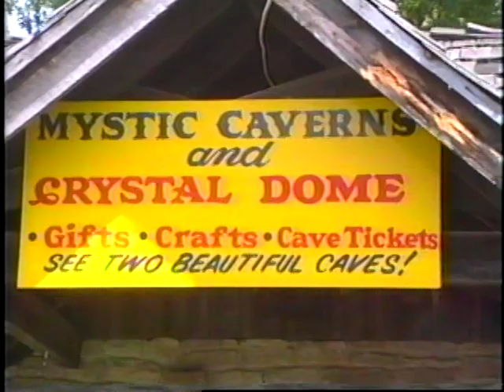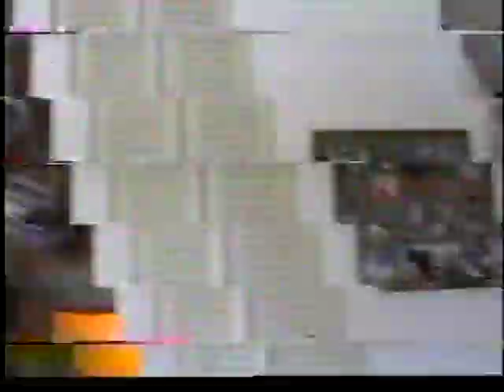Elmer Rantanen's home videos 20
actually continues from home videos 16